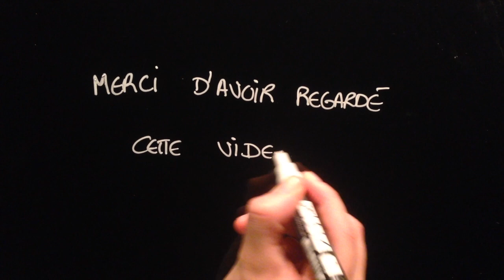DESSINE TA THESE 2 - La déformation des galaxies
Dessine ta thèse - Episode 2 [ENGLISH SUBTITLES]
La déformation des galaxies - avec Chieh-An Lin

Peu de temps après la découverte des ondes gravitationnelles, voici, à ne pas confondre, la lentille gravitationnelle et ses curieux effets. Si vous avez aimé cette vidéo, n'hésitez pas à partager !

Thèse réalisée au CEA Saclay.

Dessin : Marion Pinilo
Science : Chieh-An Lin
Script : Chieh-An Lin, Timothée Labouret
Réalisation, montage, son : Timothée Labouret

Tu fais de la recherche et tu as envie d'avoir ta propre vidéo ?
Dis-nous en commentaire ce que tu fais !

Crédits photo:
NASA/ESA/Hubble
NASA/ESA/Hubble derivative work: Bulwersator

Erratum : à la place du dernier signe (-) dans la matrice A(), il fallait lire (+)